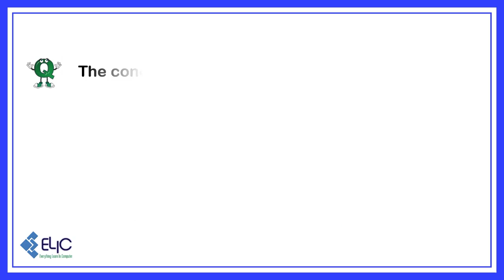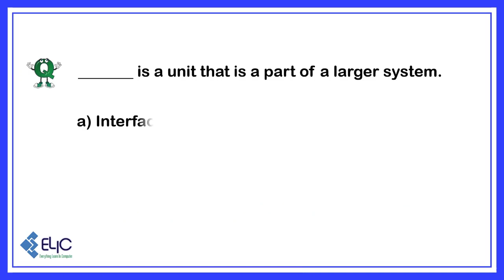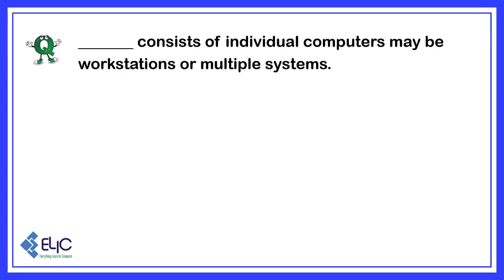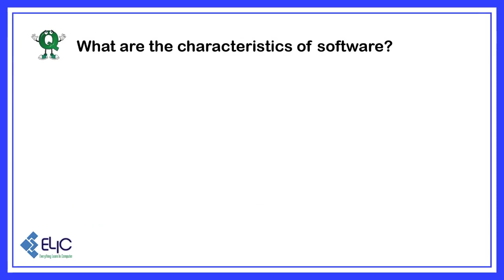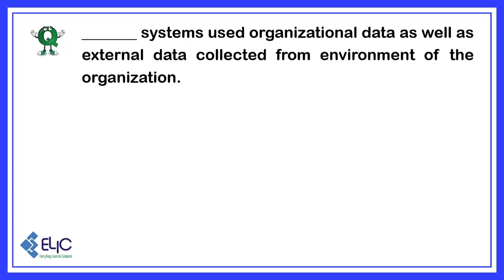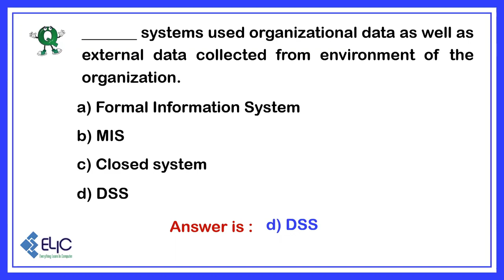MCQs - 2 on Software Engineering | Multiple Choice Questions | Online Examination | BBACA-II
MCQs on Software Engineering | Multiple Choice Questions | Online Examination | BBACA-II

Also useful to students of BCA, B.Sc.(Computer), BCS